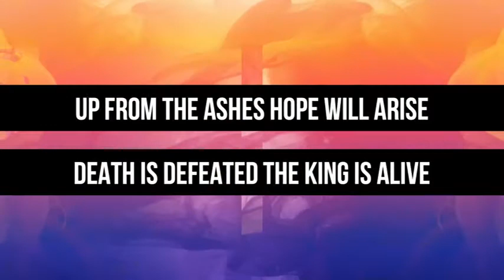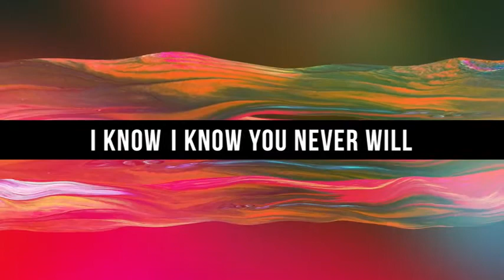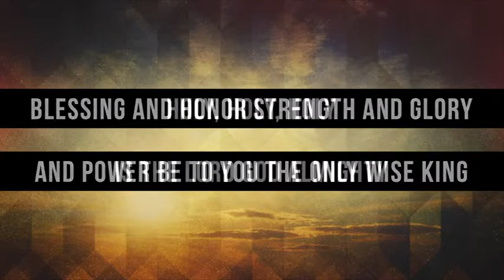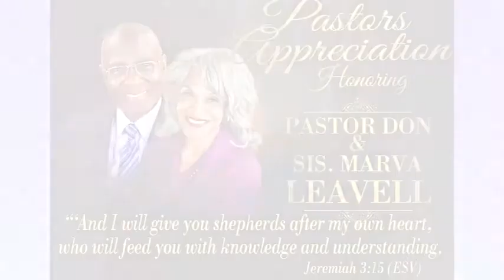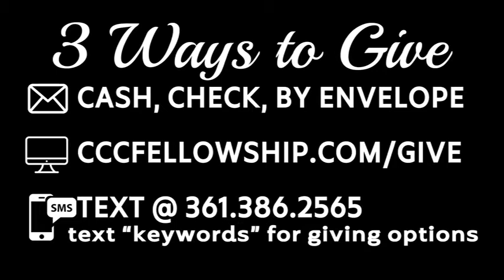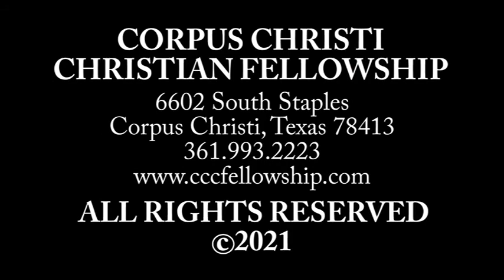(Entire Service) Mere Connectivity | Vince Walker | The Fellowship